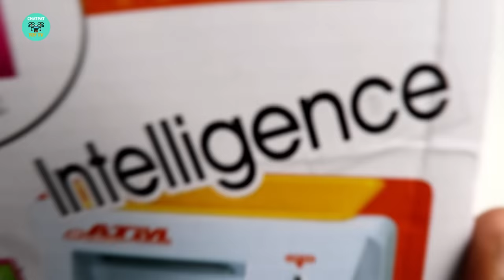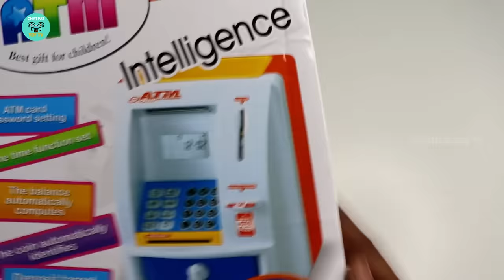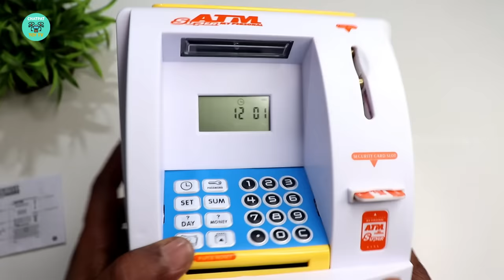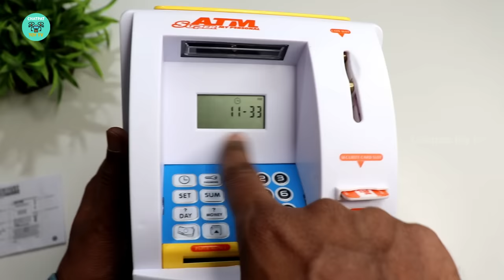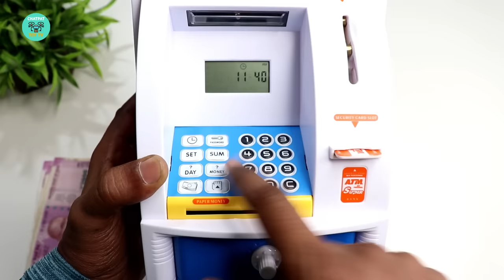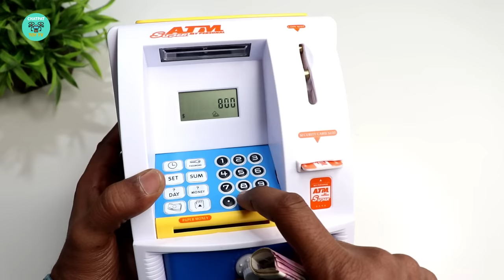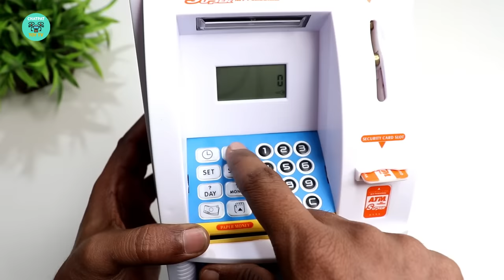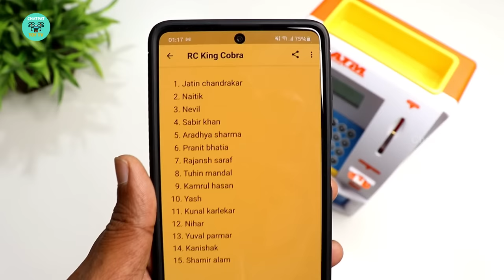Intelligent Mini ATM Machine Unboxing & Testing - Chatpat toy tv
Mini Intelligent ATM Machine Unboxing & Testing – Chatpat toy tv
KITI KITS Money Saving Bank with Electronic Lock with ATM Piggy Bank

Dosto aaj ki video me maine unbox kiya hai bohat hi kamal dhamal mini atm machine ise maine kharida tha amazon 1550 rupees yeh atm machine bilkul real atm machine jaisi work karti hai iski quality bhi bohat hi kamal ki lagi mujhe
Deposit Target Setting,Balance automatically Compute,Coin Automatically Identifies,ATM Card Password Setting.